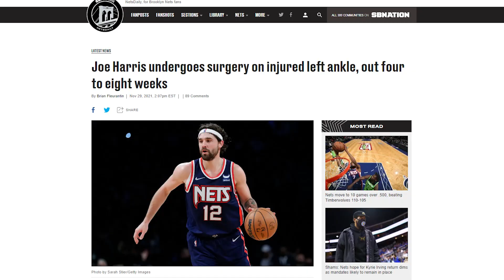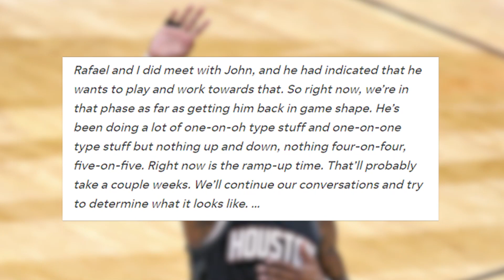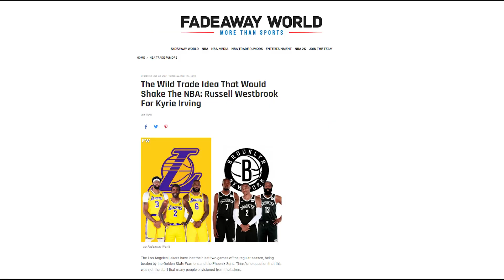NEWS| Brooklyn Nets Trading Kyrie Irving For John Wall ( IT OVER WITH)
Welcome To Pros Sports Media  Your Number One Place For NBA News